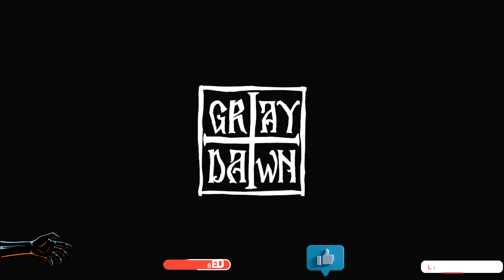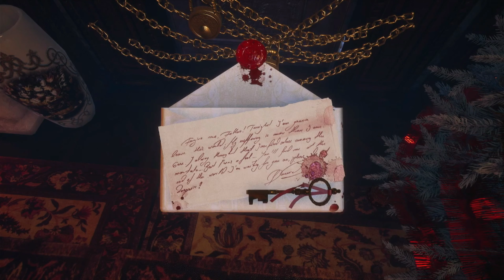Gray Dawn | A religious horror game | PS5 | 4K | No Commentary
Greetings Guys and Gals, First I want to Thank Interactive Stone via Key mailer for Access to The PS5 Version which came out for consoles on 04/29/24.

I hope you enjoy the video; I may add this to my 31 days of Horror games This October.

You will be entangled in a terrifying adventure of a priest on a quest to prove his innocence. Guilty or not, you find yourself trapped in the middle of strange events involving a demonic possession and divine apparitions.

Each time you remember the boy or hear about being accused of murder, you go into a trance fueled by fear. These moments of madness depict gore, repulsion towards God, and sometimes even the voice of the devil himself trying to convince you of things that may or may not be lies...

Gray Dawn takes place around the year 1920, in a remote village in England. Throughout the game, you will often be transported to the beautiful world of Romania, which is inspired by the mysticism of Eastern Europe.